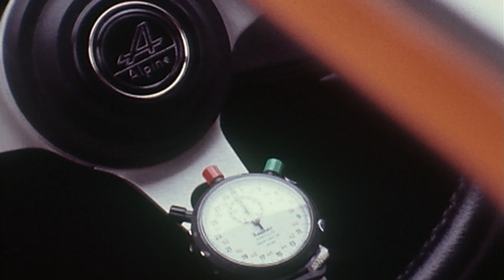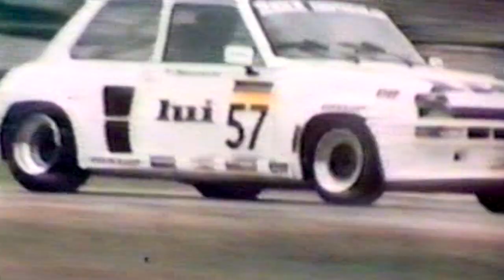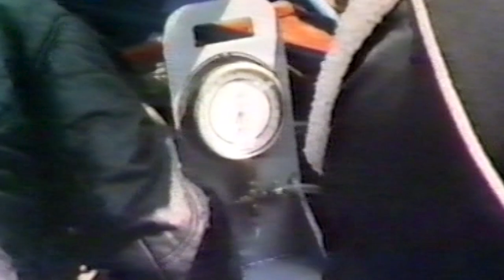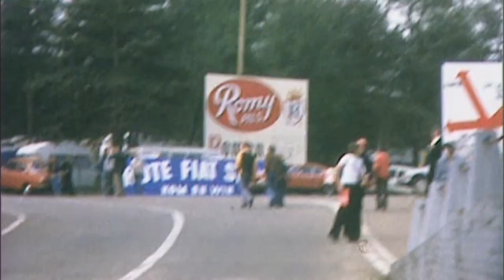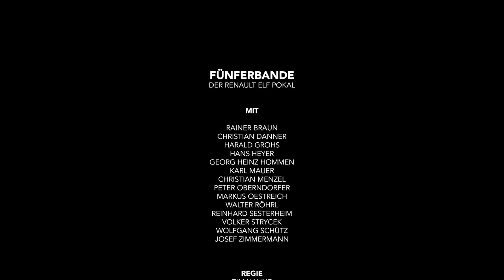FÜNFERBANDE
FÜNFERBANDE - DER RENAULT ELF POKAL

Die Geschichte des Renault elf Pokals begann 1974 im Motodrom von Hockenheim mit einem Paukenschlag. Damals konnte niemand ahnen, welche Erfolgsstory er bis heute schreiben würde. Der Renault elf Pokal wurde zum Vorbild für fast alle späteren Marken-Rennserien und zur Talentschmiede für viele Rennfahrerkarrieren. Wenn die oft mehr als 40 Autos in die erste Kurve gingen, war für Unterhaltung gesorgt. Die Fans jubelten und die Akteure lieferten auch neben der Strecke immer neuen Stoff für wunderbare Anekdoten.

Featuring: Rainer Braun, Christian Danner, Harald Grohs, Hans Heyer, Georg Heinz Hommen, Karl Mauer, Christian Menzel, Peter Oberndorfer, Markus Oestreich, Walter Röhrl, Reinhard Sesterheim, Volker Strycek, Wolfgang Schütz, Josef Zimmermann und viele mehr.

DIRECTOR // TIM HAHNE
DoP // JULIUS JACOBY
CREATIVE DIRECTOR // TIM HAHNE
PRODUCER // NICK HAHNE
EDIT + CC // JULIUS JACOBY

SPECIAL THANKS // RENAULT DEUTSCHLAND AG
THOMAS MAY-ENGLERT

A STEREOSCREEN PRODUCTION